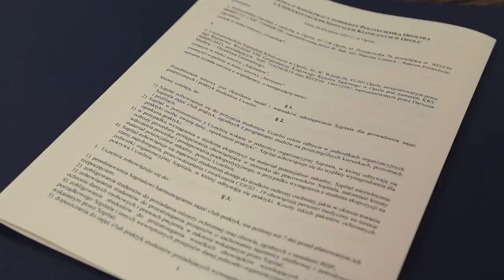Politechnika Opolska podpisała umowę z USK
Umowa dotyczy organizacji zajęć praktycznych i praktyk dla studentów fizjoterapii PO. Ze względów bezpieczeństwa praktyki będą odbywać się w małych grupach, studenci otrzymają niezbędne środki ochrony osobistej. Personel szpitala, który będzie z nimi współpracował, jest zaszczepiony przeciwko COVID-19.